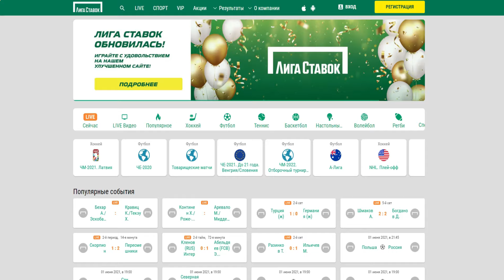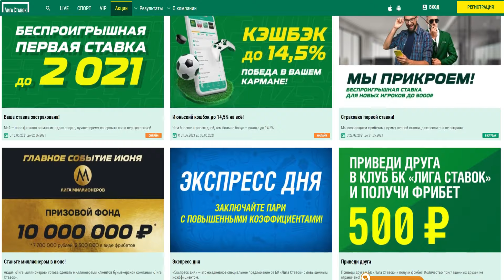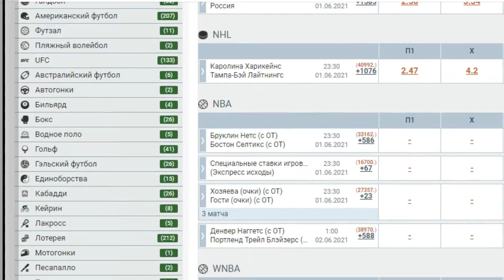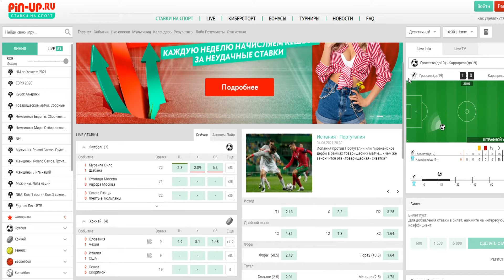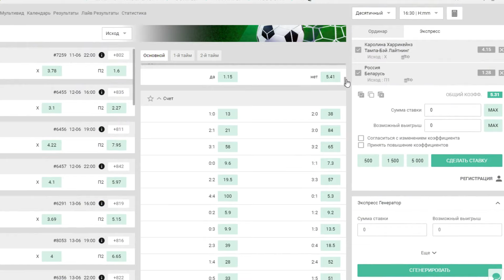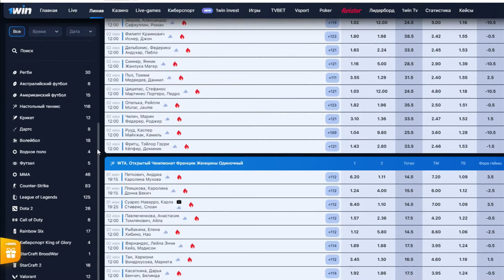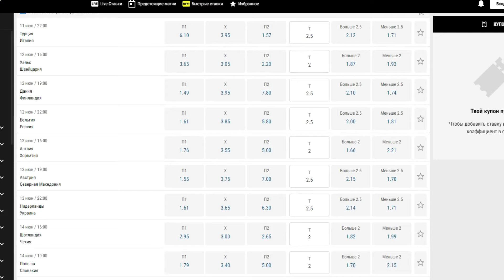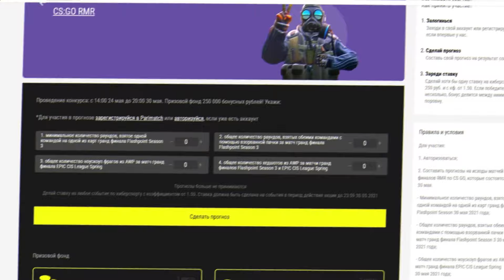РЕЙТИНГ ТОП ОНЛАЙН БК КОНТОР РОССИИ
ССЫЛКИ В ЗАКРЕПЛЕННОМ КОММЕНТАРИИ